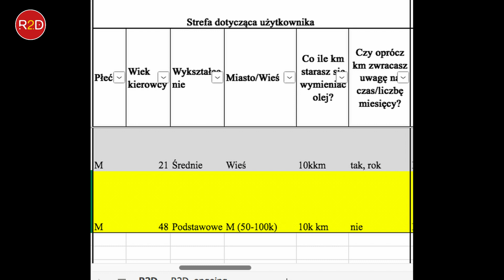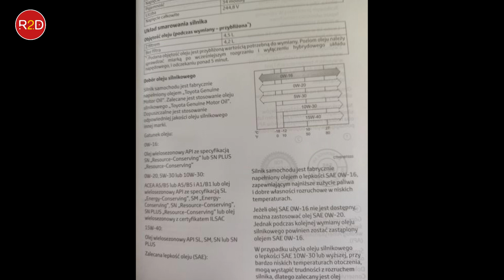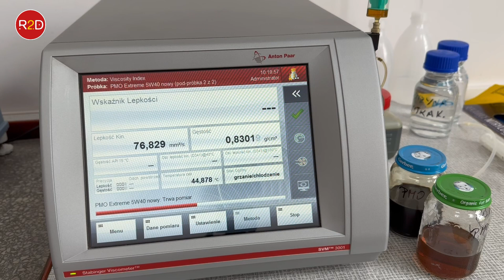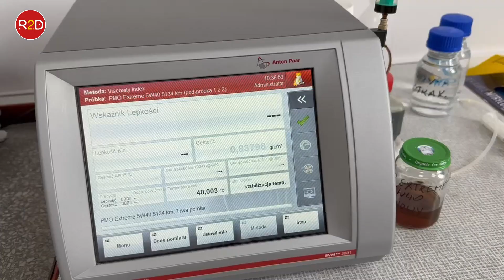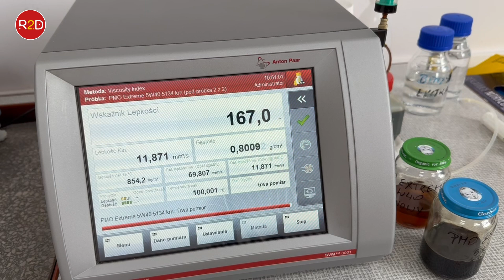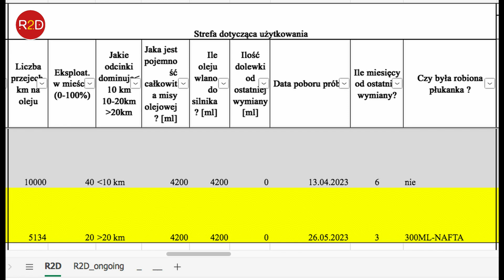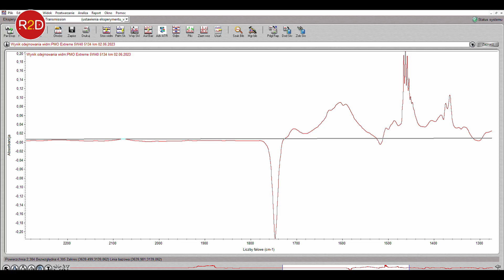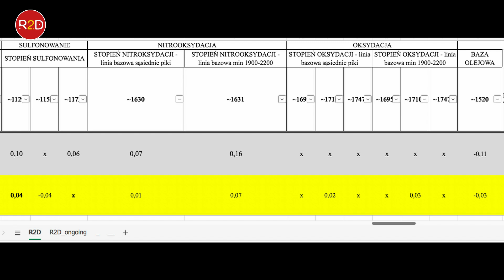Jak zmienia się jakość oleju PMO Extreme 5W40. Porównanie - Toyota Camry i Subaru Impreza #79